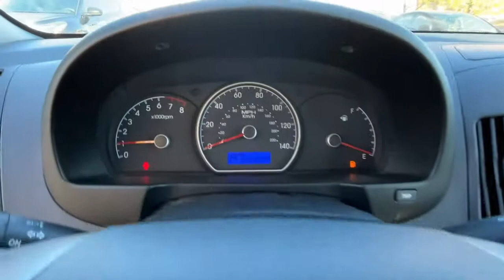2010 Hyundai Elantra Stamford, Greenwich, Norwalk, Darien, Fairfield, CT U8592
Quicksilver Metallic Used 2010 Hyundai Elantra 4dr Sdn Auto GLS PZEV available in Stamford, Connecticut at Stamford Hyundai. Servicing the Greenwich, Norwalk, Darien, Fairfield, CT area.
2010 Hyundai Elantra 4dr Sdn Auto GLS PZEV - Stock#: U8592

Stamford Hyundai
85 Magee Ave

Excellent Condition, LOW MILES - 64,239! FUEL EFFICIENT 34 MPG Hwy/26 MPG City! GLS PZEV trim. CD Player, iPod/MP3 Input, BLUETOOTH HANDS-FREE PHONE SYSTEM, Satellite Radio, Edmunds.com explains High-class cabin for the price.. CLICK NOW!br /br /HYUNDAI ELANTRA: UNMATCHED QUALITYbr /5 Star Driver Front Crash Rating. 4 Star Driver Side Crash Rating. br /br /KEY FEATURES ON THIS HYUNDAI ELANTRAbr /KEY FEATURES ON THIS HYUNDAI ELANTRA: Satellite Radio, iPod/MP3 Input, CD Player MP3 Player, Keyless Entry, Remote Trunk Release, Child Safety Locks, Alarm. Hyundai GLS PZEV with Quicksilver Metallic exterior and Gray interior features a 4 Cylinder Engine with 132 HP at 6000 RPM*. Local Trade-In, Financing Available br /br /HYUNDAI ELANTRA IS BEST IN CLASSbr /6 air bags come standard, including 2 front air bags, 2 front seat-mounted side-impact air bags and 2 side curtain air bags. Side-impact airbags aren't available on the Chevrolet Cobalt, and side-curtain bags are optional on the Corolla and Cobalt, and not available on the Ford Focus. - USNews.com. Great Gas Mileage: 34 MPG Hwy. br /br /OUR OFFERINGSbr /Stamford Hyundai is a digital, interactive dealership that is the Hyundai Eastern Region #1 service satisfaction Hyundai Dealer in the district two years running. We believe in transparency for our clients and feel that when our customers are educated about their purchase from availability, total brand value and finance options it is easy to say Yes to Hyundai. Combine this with our exceptional customer service and convenient online purchase process; it is easy to say Yes to Stamford Hyundai! br /br /Mileage may be higher due to test drives or if vehicle is/was a loaner vehicle. Horsepower calculations based on trim engine configuration. Fuel economy calculations based on original manufacturer data for trim engine configuration. Please confirm the accuracy of the included equipment by calling us prior to purchase. br /
Cruise Control,Power Steering,Power Windows,Power Locks,Power Mirrors,Clock,Tilt Steering Wheel,Telescoping Steering Wheel,CD Player,Satellite Radio,Passenger Airbag,Side Airbags,Keyless Entry,ABS Brakes,Fog Lights,Intermittent Wipers,Rear Defogger